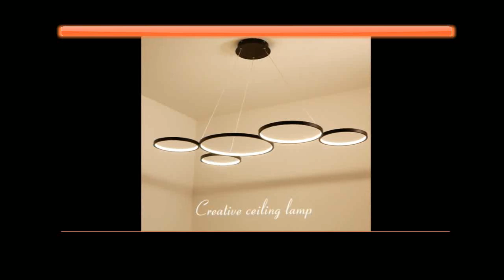Buying Modern LED Pendant Lights for Dining Kitchen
Product On Aliexpress

Brand Name:NEO GleamItem Type:Pendant LightsPower Source:ACStyle:ModernVoltage:90-260VLighting Area:10-15square metersFinish:IronCertification:CQC,RoHS,ce,FCC,EMC,CCC,SAA,LVD